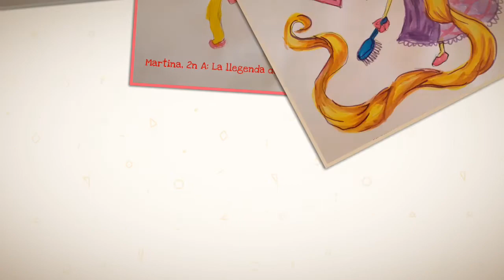La Zum-zum es disfressa, CI